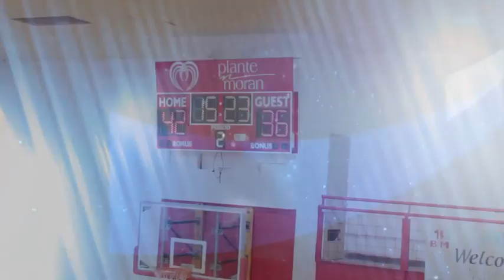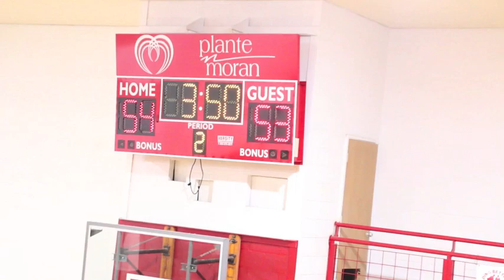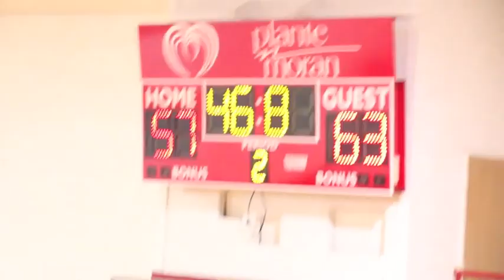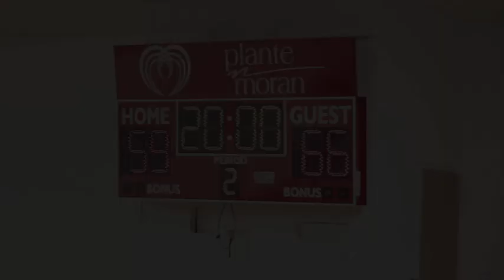Game 1 " The Matrix League " 10/24/2019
filmed by: Len's Masters Pro ...